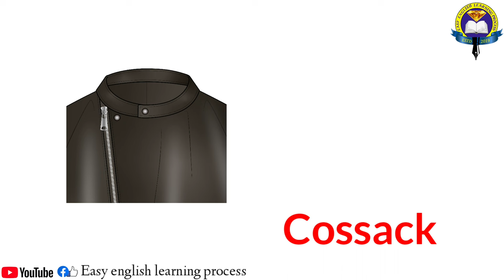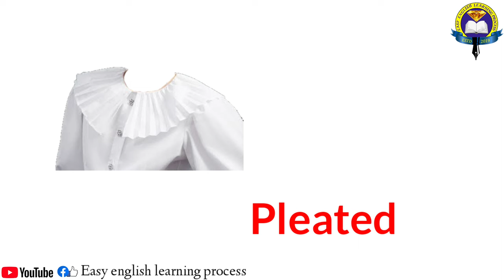Collars | Fashion | English Vocabulary With Picture | Easy English Learning Process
Belmont
Shawl
Wrap
Portrait
Cossack
Stand
Cascade
Fichu

KartikRakShit | Fashion | English Vocabulary With Picture | Easy English Learning Process